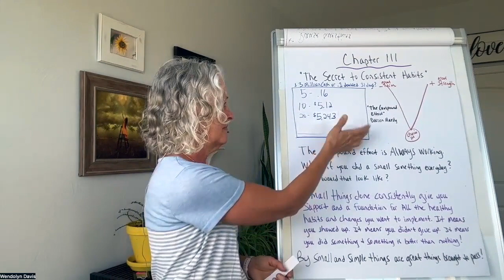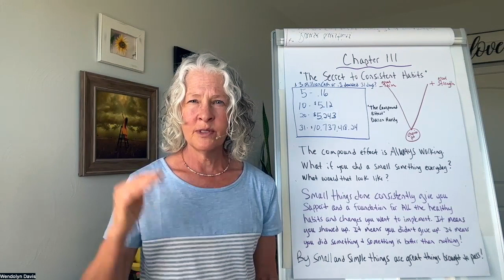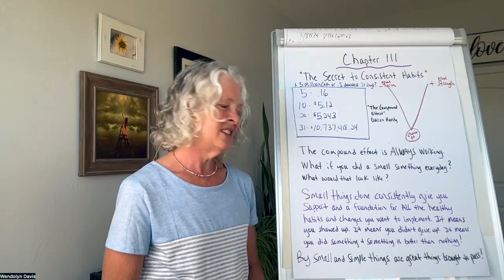Chapter 111 "The Secret to Consistent Habits"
Consistently practicing small action steps provides the groundwork and support for all your desired healthy changes. These seemingly minor actions, when maintained over time, yield profound results. What will you vow to do?

Here's Chapter 111 on how to write "Your Story" so you can start getting the results you want now. Welcome to Healthy Habits Healthy Life!